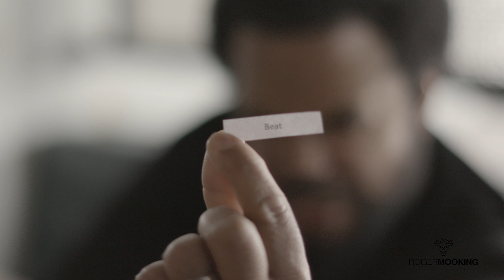Roger Mooking on the making of the album Eat Your Words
Roger Mooking and Byron Wong discuss music, family, food and the inspirations that went into making the 2019 album Eat Your Words.

Eat Your Words Album was recorded with Jeff Eden at Studio8.ca

For more on Roger Mooking's album, Eat Your Words check out

Credits:
Album Engineering: Jeff Eden at Studio8.ca
Behind The Scenes production video: Byron Wong and ZERO1 1 ZERO
Album Artwork Illustration: Hungry Eyes Studio
Album Written and Performed by Roger Mooking